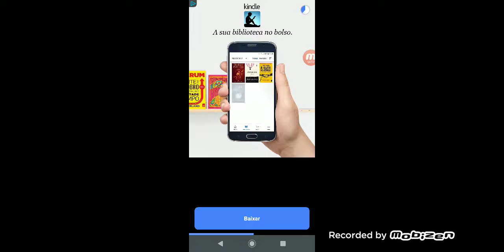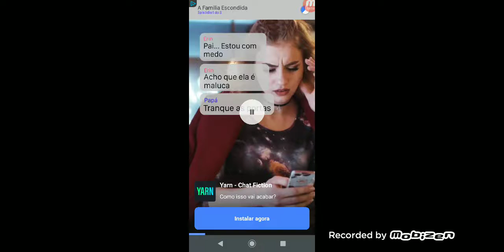Plantas vs zombies ep 10